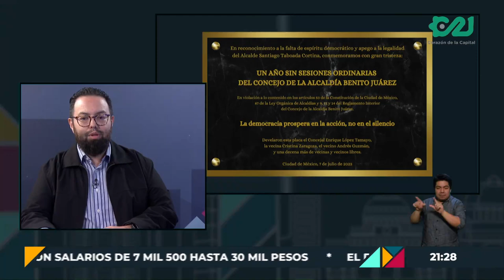Entrevista con Enrique Tamayo, concejal por Morena en la Benito Juárez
🗨️  María José Soberanis charló con Enrique Tamayo, concejal por Morena en la alcaldía Benito Juárez, quien denunció que el gobierno de esa demarcación ha incumplido con las sesiones que debe realizar periódicamente.